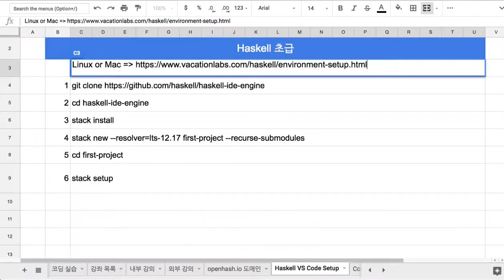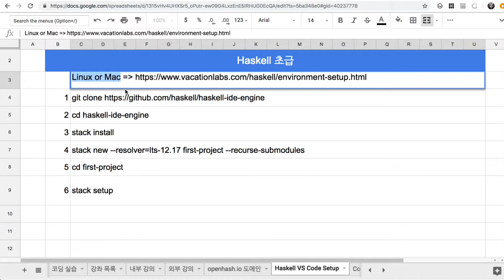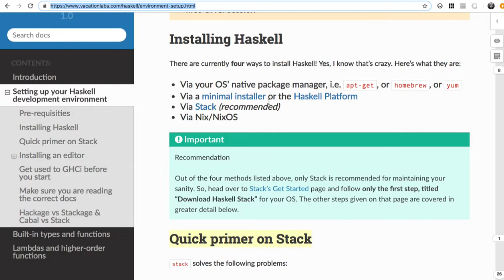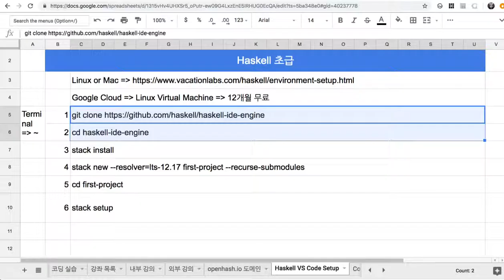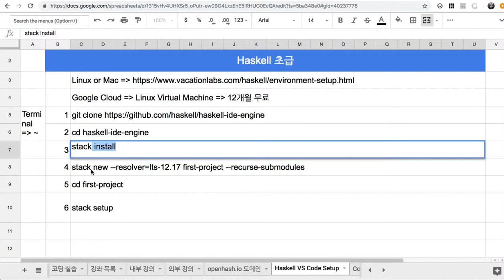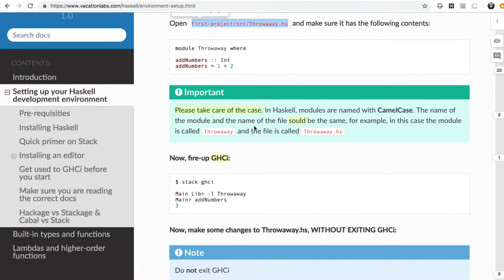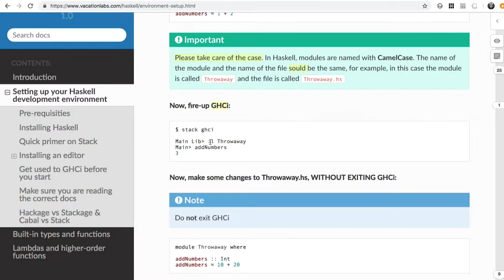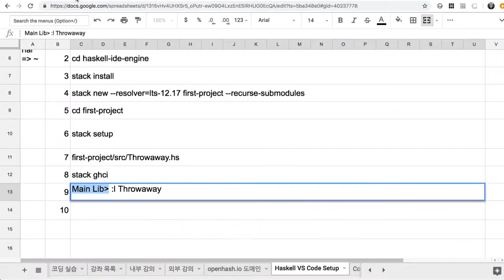02 - Haskell with VS Code